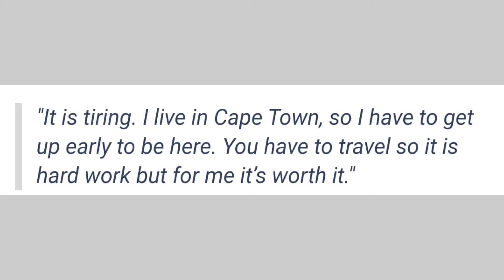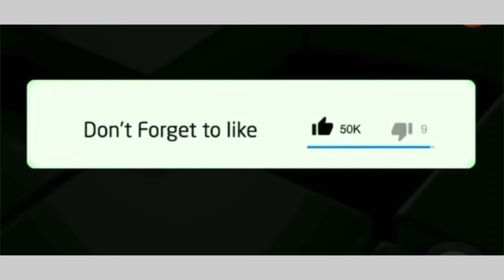AKA’s father Tony Forbes,says AKA’s case is affecting the family 👇🏻🥹